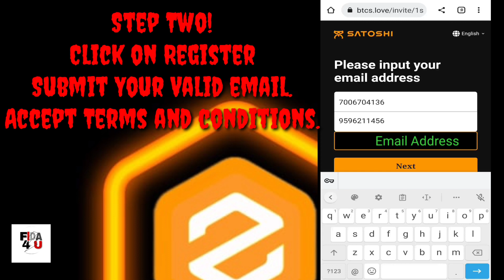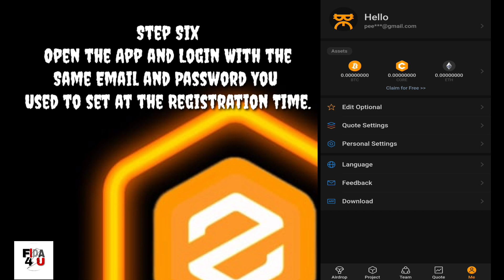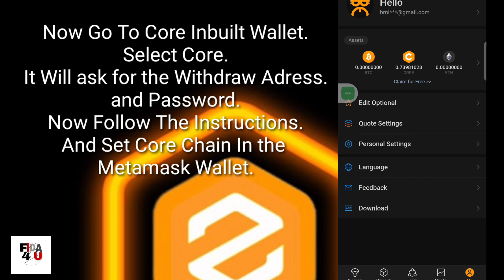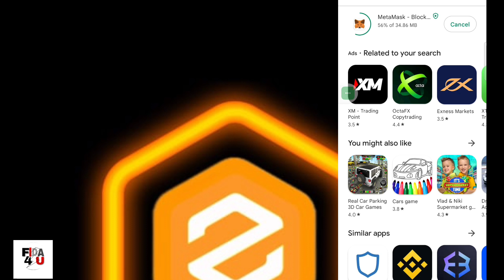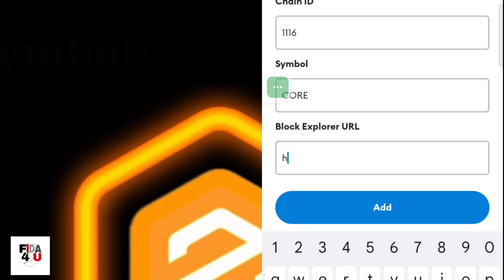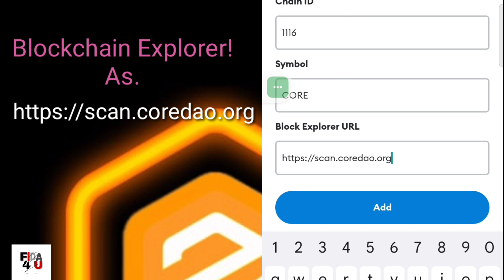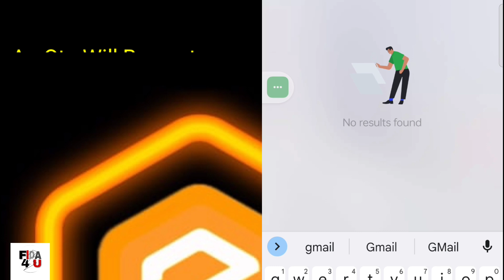How To Register on Satoshi Core and How to link MetaMask With Satoshi Core Mining App,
Satoshi core have distributed biggest ever Airdrop in the history of Crypto Currency:
Core was Listed on 8th feb on many exchanges And Ath Was 30 dollar on Mexe Global Exchange and on bitmart it was 49 usdt high.
Those who called Satoshi Core a big scam are now very Disappointed:
Some Best And Promising Mining Apps Re as:Link before 18 Feb 2023
(i) Bondex refrel code (QT1QB) ,
   (Vi) Hi,
    SO Dont Forget to